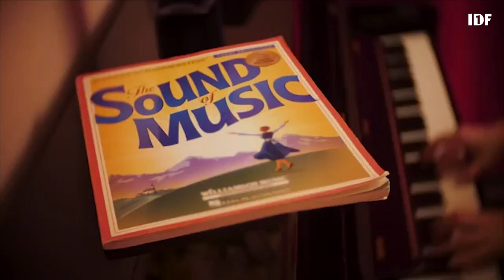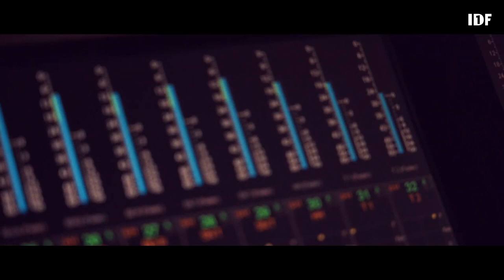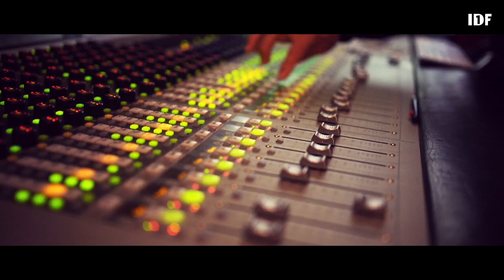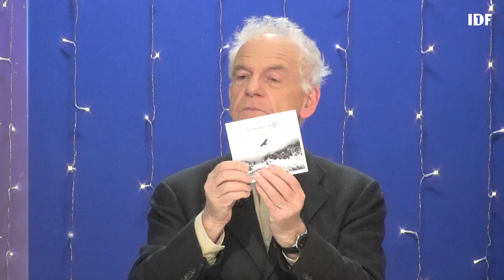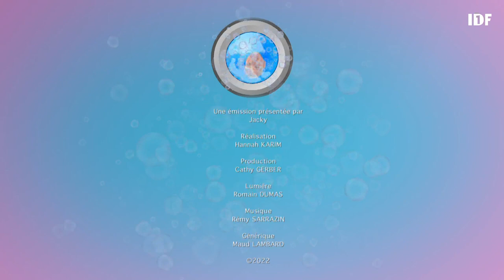JLPP - 19/04/2022 - Partie 2/2 - Jacky lave plus propre